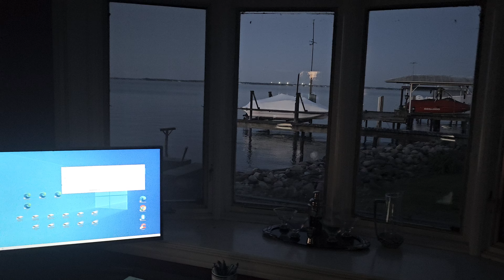Good Morning 05/24/2024